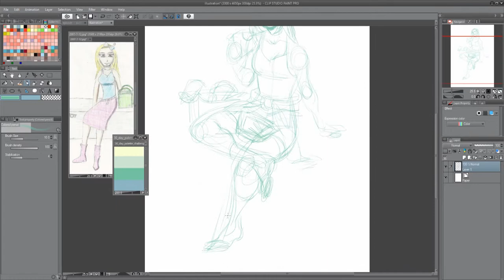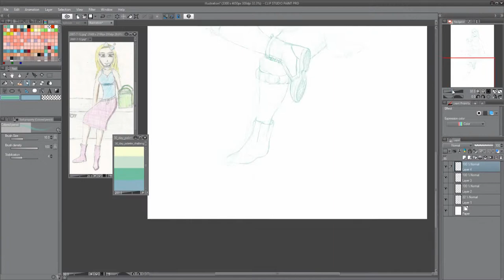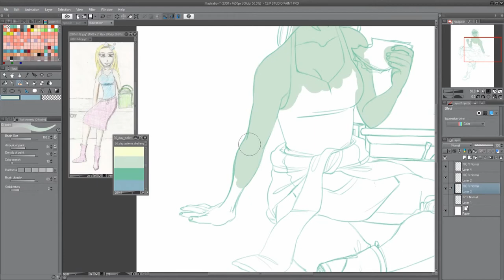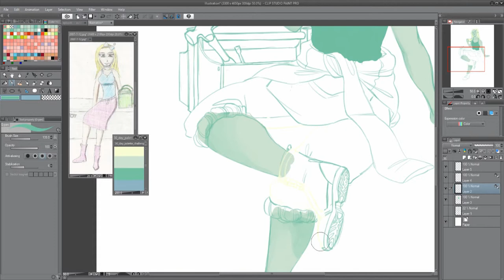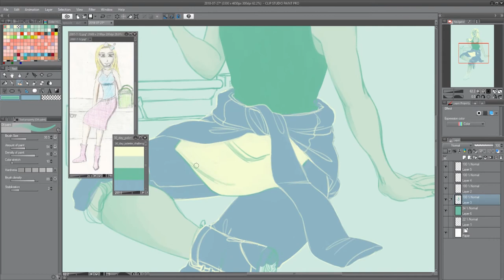[Palette Challenge] Lunch Break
A redraw of what is essentially the pebble that started the ever-growing snowball that is my love of art.

T I M E: 2h 35m

Made with Clip Studio Paint; recorded and edited with OBS Studio and Davinci Resolve 15.